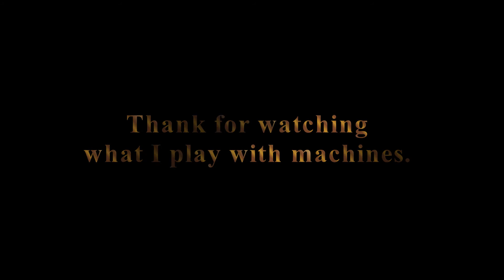Tom lai may